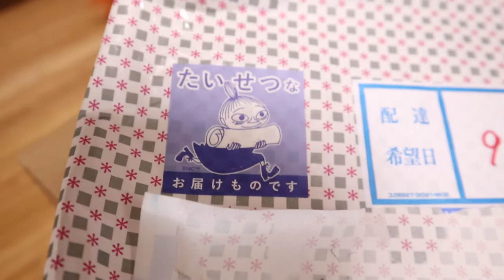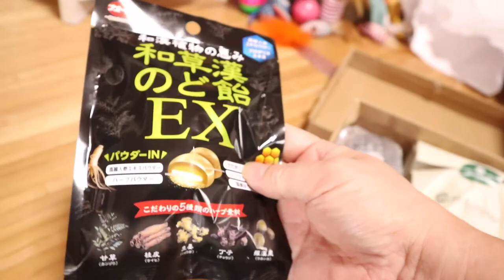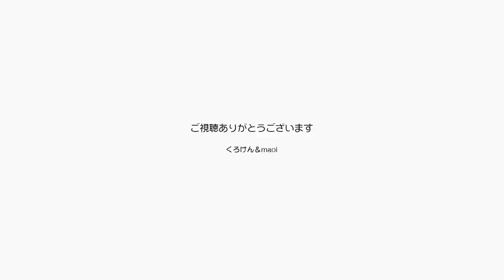ジャンくんとポンちゃんにそっくりな人形をありがとう【Jean & Pont 2975】2022/9/21 保護猫ジャンけんポン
ハロウィンに向けてプレゼントをいただきありがとうございます。
ジャンくんとポンちゃんそっくりのハロウィン人形はびっくりです。
よく見つけてくれました！
ハロウィンのイベントが盛り上がると思います。